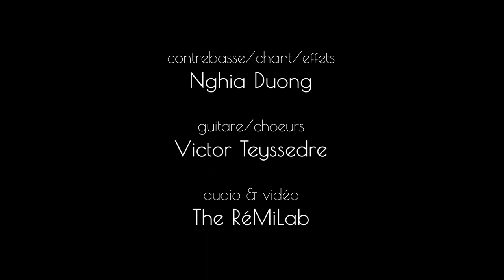Du Haut de l'Oustalet | Episode n°10 | Nghia Duong & Victor Teyssedre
Dès les premières notes, la musique de Nghia et Victor nous transporte vers des paysages à la fois sauvages et familiers : un univers folk sensible où chaque respiration nous rapproche de ce fameux "good place" chanté par Bobby Charles.

Nghia Duong : contrebasse, chant, effets
Victor Teyssedre : guitare, chœurs

00:00 Sugar Maple (Noam Pikelny)
04:42 I Must Be In A Good Place Now (Bobby Charles)
09:02 L' Autre Deuil (Victor Teyssedre)

Produit par le Studio Escobette
Vidéo : Rémi Denis & Paola Mangin
Audio : Rémi Denis